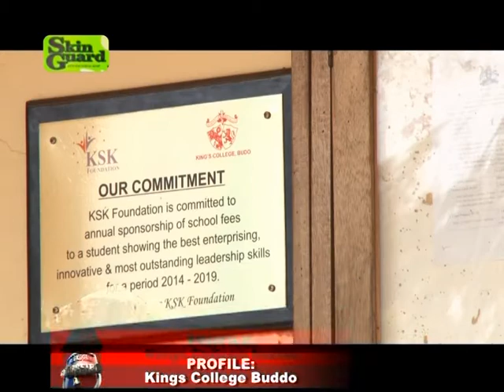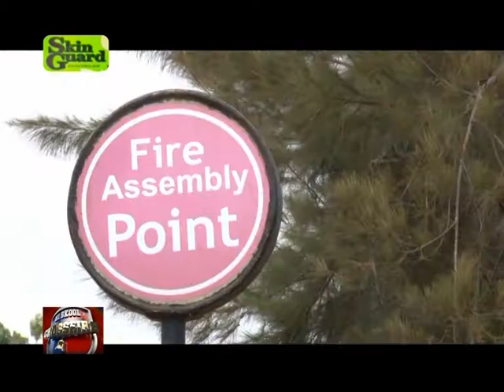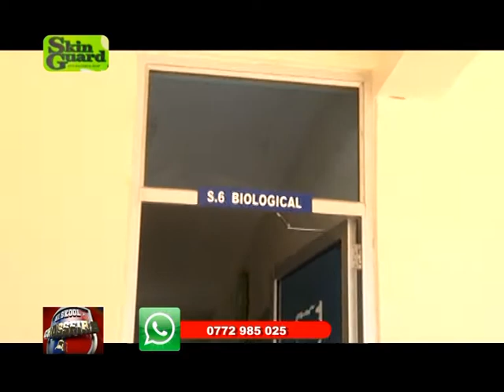Hi Skool Crossfire: Kings College Budo vs Seeta Green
Taz is on the scene to bring you a competitive debate between two very talented schools taking on a challenging topic. The competitors on this episode are Kings College Budo & Seeta Green.

The motion is: This house believes that the government of Uganda should censor social media?

Hmm... What are your thought?